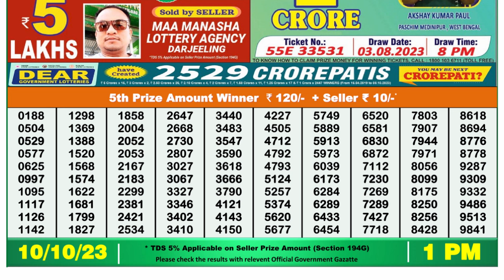🔴Dear Lottery Sambad Live 1pm today 10.10.23 Nagaland State Lottery Result